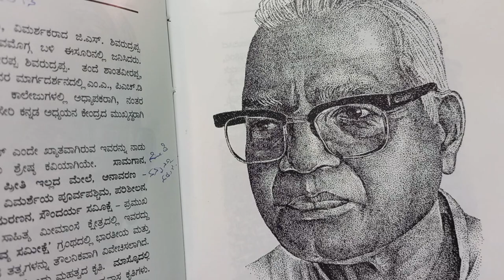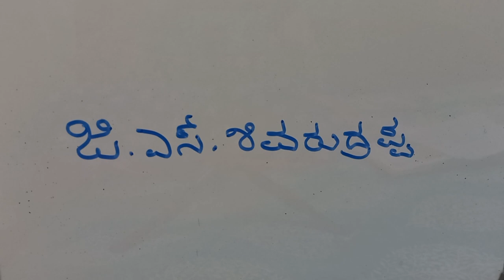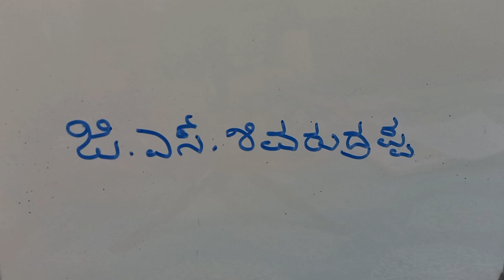ಜಿ ಎಸ್ ಶಿವರುದ್ರಪ್ಪ